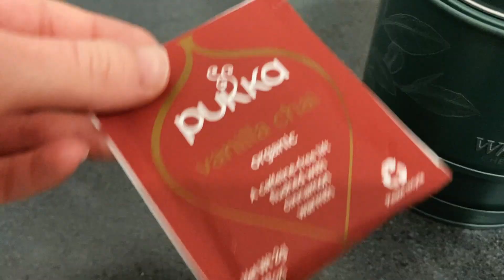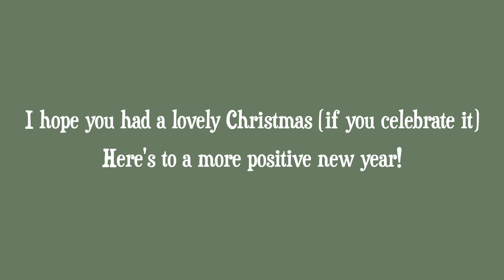Cosy Christmassy Vlog (wrapping presents, getting the vaccine & reading by the christmas tree)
A little late but I filmed a day in my Christmas holiday's spent reading by the Christmas tree, getting my vaccine and wrapping presents.
I hope you had a lovely Christmas (if you celebrate it) and here's to a more positive new year!
Sending lot of love to you all x

Currently Reading - Atonement by Ian McEwan
Song Recommendation - Laurie and Jo on the Hill by Alexandre Desplat

FAQs:
How old are you? 16
Where do you live? The UK
What year are you in? Year 12 (sixth form)
GCSE subjects? Geography, History, Spanish and Drama (as well as the core subjects - English, Maths, R.S and Triple Science)
A-Level subjects? English Literature, History and Psychology

"In the end, we'll all become stories."